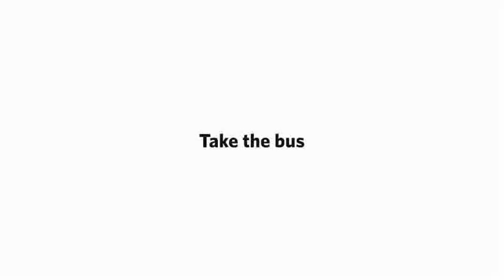A Importância do Trabalho em Equipa